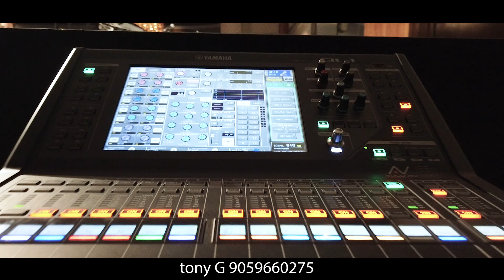Wedding of Ninos & Nadia June 29 2019 London